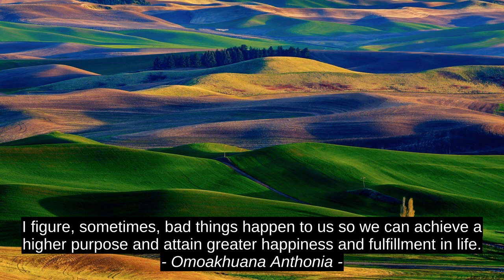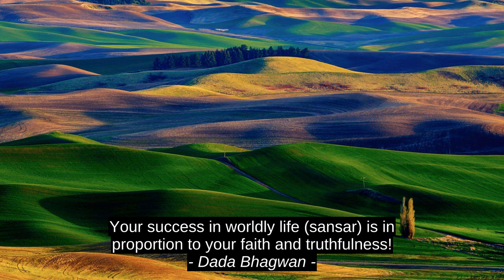5 Top Motivation Quotes - Omoakhuana Anthonia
Emily Ann Benedict, Dada Bhagwan, Lorin Morgan-Richards, Francesca Lia Block, Omoakhuana Anthonia, success, best, quotes, inspiration, top, motivation, citation